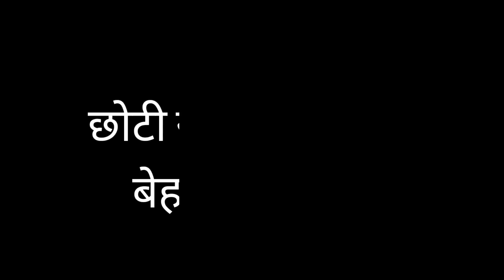छोटी सी लड़की ने किया तबाही डांस /Non Stop Dj Dance Competition/ सुहाना डांस कोरबा 💞 Cgk Saundarya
और

🙏🏻   धन्यवाद 🙏🏻

note_

 हमारे चैनल का मकसद किसी को भी ठेस पहुंचाना नहीं है बल्कि छत्तीसगढ़ के सभी कलाकारों को आगे बढ़ाना है